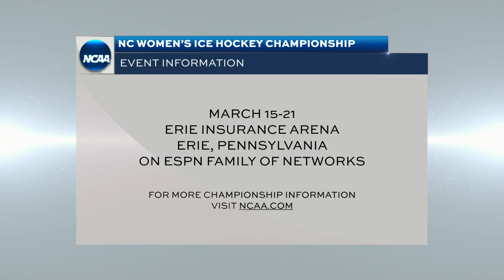2021 NCAA women's hockey championship selection show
See who qualified for the 2021 NC women's ice hockey championship in Erie, Pennsylvania. The bracket was revealed on March 7, 2021 on NCAA.com. Watch the full selection show here.